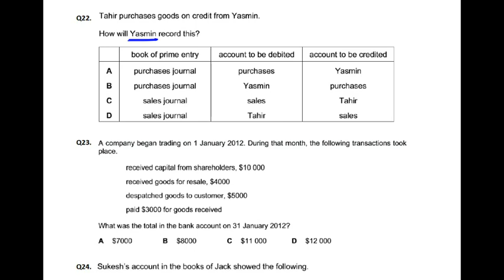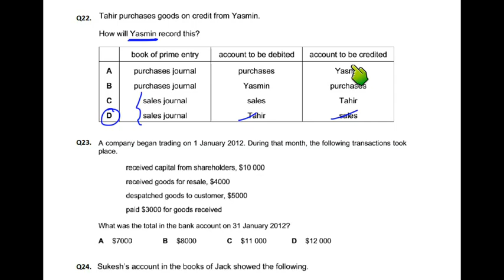Double Entry - MCQ - Q22